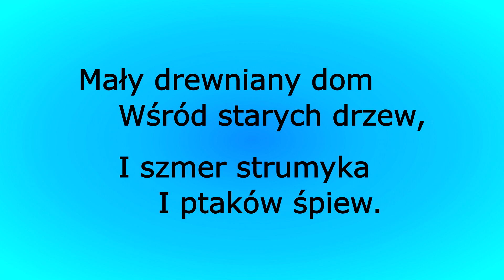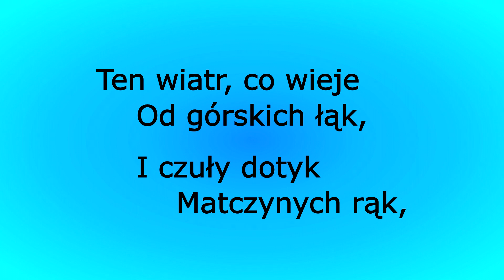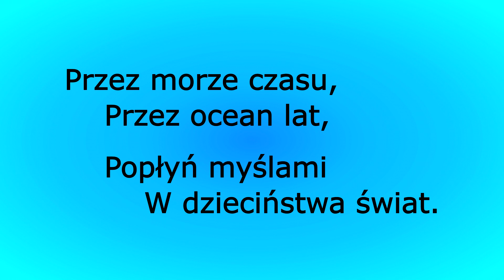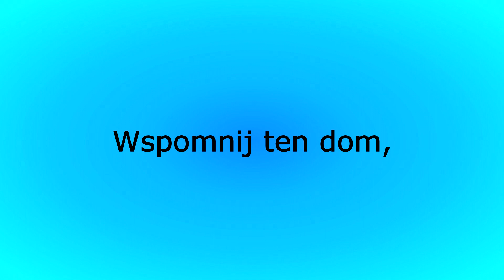Wspomnij swój dom - Kapela Górole (karaoke cover)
Wspomnij swój dom - Kapela Górole Paweł Gołecki (karaoke cover)
karaoke polskie